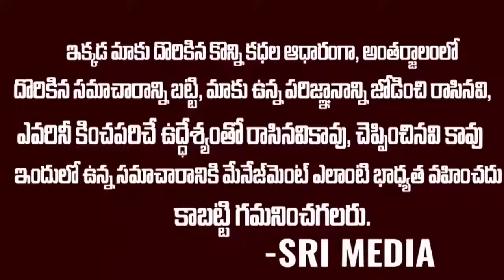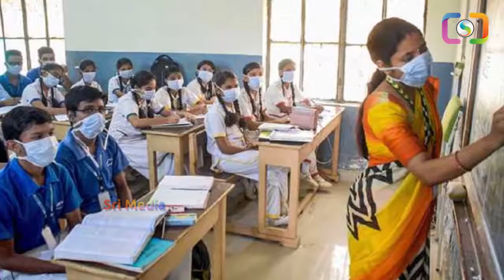చూడ్డానికి మాములు మనిషే కానీ ఈయన పనికి ఎవ్వరైనా దండం పెడతారు ..ఏం చేశారో తెలుసా..?| Srimedia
WATCH : చూడ్డానికి మాములు మనిషే కానీ ఈయన పనికి ఎవ్వరైనా దండం పెడతారు ..ఏం చేశారో తెలుసా..?| Srimedia